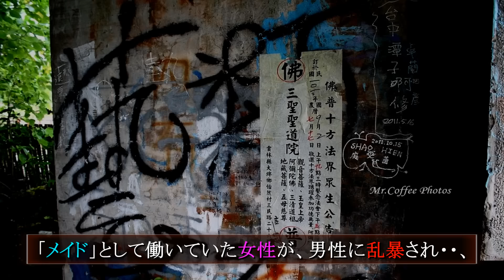《世界廃墟》#2 『劉家古宅』 【台湾】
詳細↓
※既に「取り壊れた」廃墟も含みます。

通称 「嘉義民雄鬼屋」
        「台湾4大心霊スポット」

〜メイン動画↓〜

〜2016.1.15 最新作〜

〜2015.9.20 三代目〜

〜2015.5.9 二代目〜

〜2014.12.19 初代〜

〜おまけ動画〜